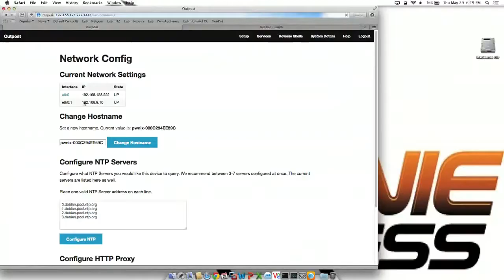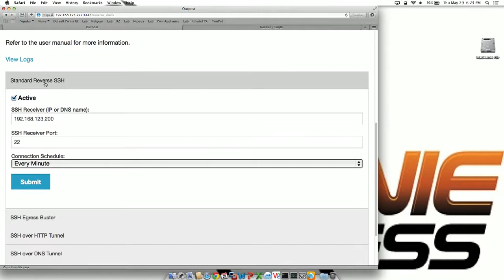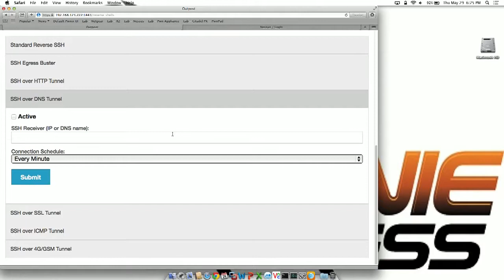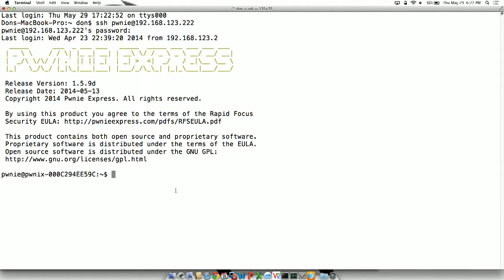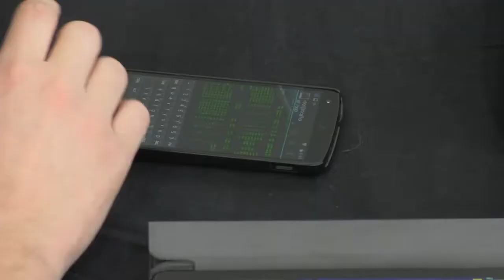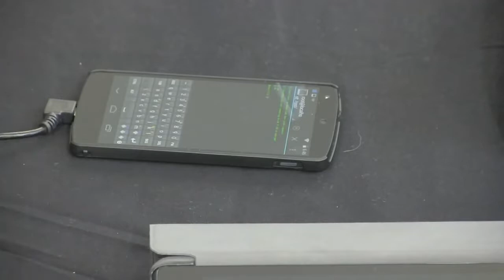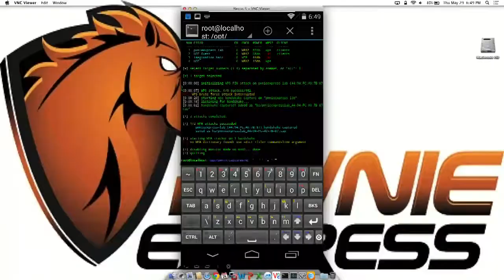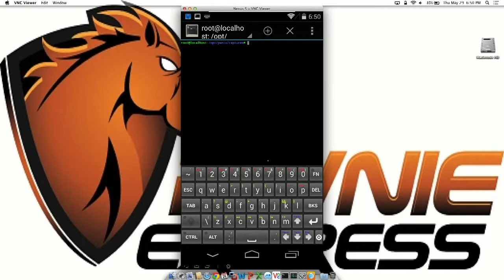Episode 375 Interview with Pwnie Express